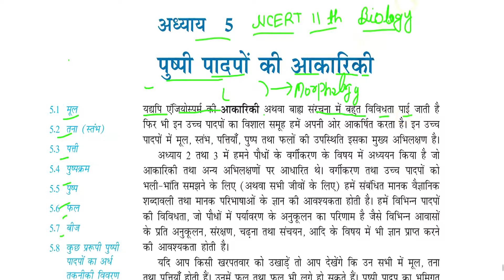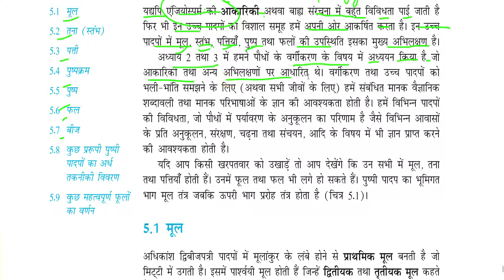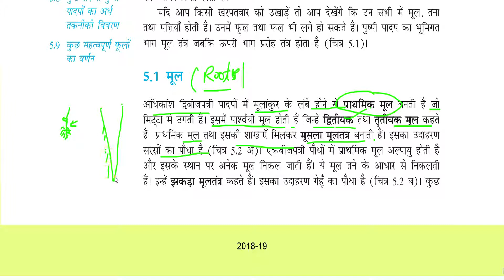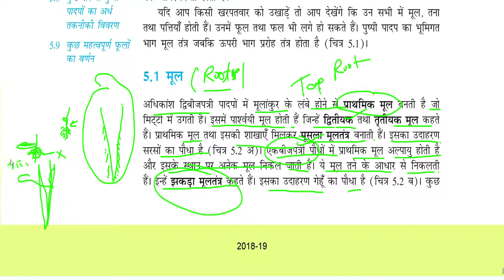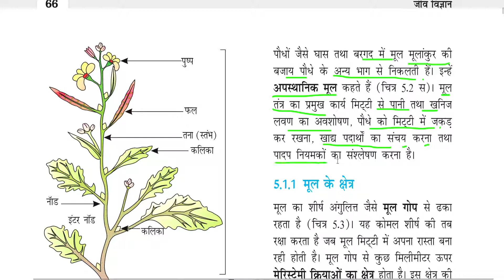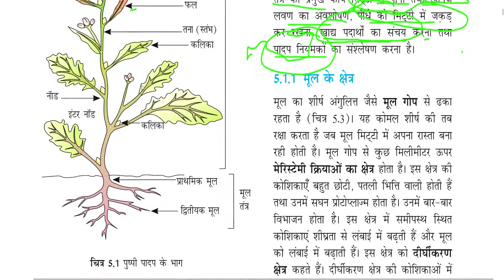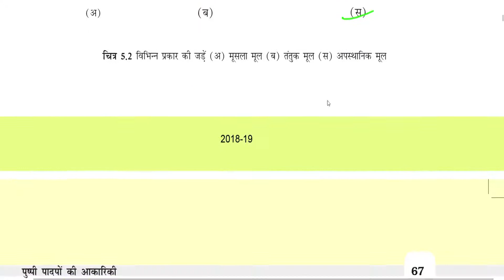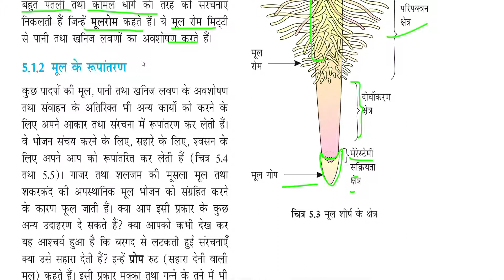पुष्पी पादपो की आकारिकी कक्षा 11 अध्याय 5 भाग 1। Morphology of Flowering plants in hindi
पुष्पी पादपो की आकारीकी कक्षा 11 अध्याय 5 भाग 1। मूल के क्षेत्र । Morphology of Flowering plants in hindi
Firends es video me maine पुष्पी पादपो की आकारिकी कक्षा 11 अध्याय 5 भाग 1। मूल के क्षेत्र । Morphology of Flowering plants in hindi ke bare me bataya hai. es video ko pura dekhiye apka concept clear ho jayega. Yah class 11th ke biology ka full course hai jo apke liye bilkul free hai.

Topic Covered
Morphology of Flowering plants in hindi,,Biology Class 11 chapter 5 in hindi,Biology in hindi ch 5 class 11,
,Biology in hindi ch 5 class11,पुष्पी पादपो की आकारिकी,
neet 2020,neet biology short tricks,neet medical entrance exam,neet aipmt,neet AIIMS,

जीव जगत अध्याय 1 प्रश्न - उत्तर भग - 1। The living world question- answer ncert biology class 11
जीव जगत अध्याय 1 प्रश्न - उत्तर भग - 2। The living world question- answer ncert biology class 11
प्राणी जगत कक्षा 11 अध्याय 4 भाग 1 वर्गीकरण का अधार Animal Kingdom NCERT class 11th biology in Hindi
प्राणी जगत कक्षा 11 अध्याय 4 भाग 2 पॉरिफेरा नाइडेरिया Animal Kingdom ncert 11th biology in hindi
प्राणी जगत कक्षा 11 अध्याय 4 भाग 3 टीनोफोर गोल कृमि Animal Kingdom ncert class 11 biology in hindi
प्राणी जगत कक्षा 11 अध्याय 4 भाग 4 आर्थोपॉडा मोलस्का Animal Kingdom ncert class 11 biology in hindi
प्राणी जगत कक्षा 11 अध्याय 4 भाग 5 हेमिकर्डेटा कार्डेटा Animal Kingdom class 11 biology in hindi

NCERT CLASS 11TH BIOLOGY CHAPTER 1

NCERT CLASS 11TH BIOLOGY CHAPTER 2

जीव जगत का वर्गीकरण कक्षा 11 जीवविज्ञान  NCERT chapter 2 Classifications of living organisms part 1
जीव जगत का वर्गीकरण कक्षा 11 जीवविज्ञान  NCERT chapter 2 Classifications of living organisms part 2
जीव जगत का वर्गीकरण कक्षा 11 जीवविज्ञान  NCERT chapter 2 Classifications of living organisms part 3
जीव जगत का वर्गीकरण कक्षा 11 जीवविज्ञान  NCERT chapter 2 Classifications of living organisms part 4
जीव जगत का वर्गीकरण कक्षा 11 जीवविज्ञान  NCERT chapter 2 Classifications of living organisms part 5

NCERT CLASS 11TH BIOLOGY CHAPTER 3

पादप/ वनस्पति जगत कक्षा 11 अध्याय 3 भाग 3 ब्रायोफाइटा मॉस Plant Kingdom ncert 11th biology ch 3
पादाप जगत कक्षा 11 अध्याय 3 भाग 4 टेरिडोफाइट pteridophytes plant kingdom ncert class 11 in hindi
पादाप जगत कक्षा 11 अध्याय 3 भाग 5 जिम्नोस्पर्म gymnosperms plant kingdom ncert class 11 in hindi.mp4
पादाप जगत कक्षा 11 अध्याय 3 भाग 6 एंजियोस्पर्म angiosperms plant kingdom ncert class 11 in hindi
वर्ग एवीज स्तनधारी प्राणी जगत कक्षा 11 अध्याय 4 भाग 7 Animal Kingdom class 11 biology in hindi

Hello friends, This is Vigyan Tak. This channel is created for those students who want to study online to clear their concepts.
Here you get a complete course of ncert biology. You will get here many videos of ncert class 11th biology and class 12th